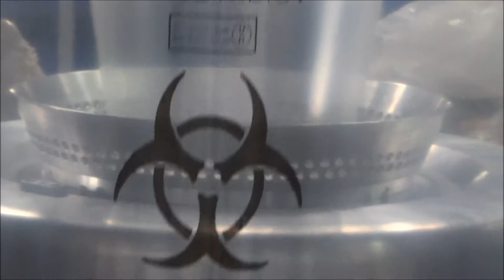Print logo film making machine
Print logo film making machine - Model MB55-1000
Polystar (Taiwan) - Original manufacturer of Print logo film making machine

1. Print logo film making machine is combined with logo printing machine.
2. Compact Print logo film making machine is space-saving in the factory.
3. Easy-installed Print logo film making machine is user-friendly.
4. Print logo film making machine is cost effective.

Polystar is a professional manufacturer of Print logo film making machine in Taiwan. We design and manufacture Print logo film making machine based on every customer's requirement. Moreover, Polystar Taiwan produces a wide range of film making machine, including Print logo film making machine , high-speed film making machine, HDPE/LDPE/PP film making machine, mono-layer, multi-layer, 3 layer film making machine...

Polystar's efficient, mini type Print logo film making machine MB is designed for producing small size HDPE film. This compact-designed Print logo film making machine is not only space-saving but user friendly. Most of all, Print logo film making machine is cost-effective. The compact dimension of Print logo film making machine makes it occupy little space in the factory. And this maneuverable Print logo film making machine is easy to install and operate. This Print logo film making machine is especially suitable for blowing small size film, and for making small plastic film, this Print logo film making machine would be more cost-effective than a film making machine. That means this Print logo film making machine is small or compact enough to meet customer's budget.

Polystar Taiwan produces Print logo film making machine with higher and lower capacity available from 30~200 kg/hr. This model of MB55-1000 Print logo film making machine produces 700mm maximum film with a capacity of 30~40 kg/hr.

This model of MB55-1000 Print logo film making machine is equipped with four optional devices -- Auto loader, Corona surface treater, Hot slitting knife, and Air shaft.
(1) The Auto loader is installed on the Print logo film making machine for loading the raw material automatically. The raw material will be conveyed into the hopper of Print logo film making machine automatically with loading capacity of 200kg/hr.
(2) Before the winder, there is a Corona surface treater set on the Print logo film making machine for treatment to printing film. The Corona surface treater is an optional device if you want to do printing on the film produced by Print logo film making machine .
(3) The hot slitting knife equipped on the Print logo film making machine is able to cut the film into two rolls and meanwhile seal the film edge. With this device, you can produce two film rolls at a time on the Print logo film making machine .
(4) The air shaft is fit in the winder core of Print logo film making machine where the film is wound into film roll. The air shaft is readily expanded and then achieves firm attachment to the winder core. With this device, it will be easier to unload and upload the finished film roll product from the Print logo film making machine .

The small-size film produced by Print logo film making machine is extremely suitable for making a variety of bags, such as T-shirt bag, shopping bag, garbage bag, glove...etc.

Polystar Taiwan has sold Print logo film making machine to Egypt, Russia, Ecuador, Chile, Australia, Malaysia, Japan and many other countries around the world for over 25 years.